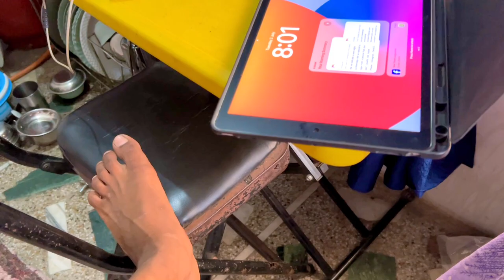1 लाख का फोन देखकर सब 😡 || Youtube Money 💰? 😳 || First payment se only 📱 | Vlog 57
Plz Supports
1 लाख का फोन देखकर सब 😡 || Youtube Money 💰? 😳 || First payment se only 📱 | Vlog 57  @SubscribeVlogs

Rajivtechvlogs
Daily vlogs
life style
life style vlogging
rajiv vlogs
viral vlogs
daily blogs
daily vlogging
subscribervlogs

youtube first payment vlogs
first payment kab aati hai
first payment from youtube vlog